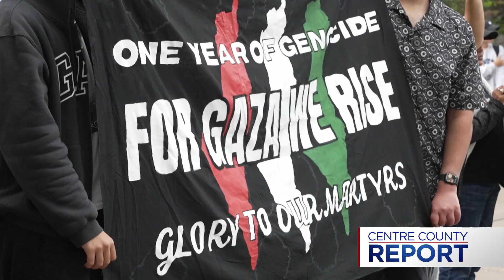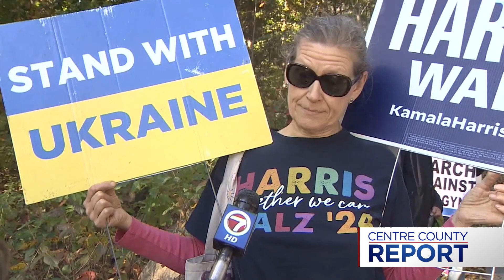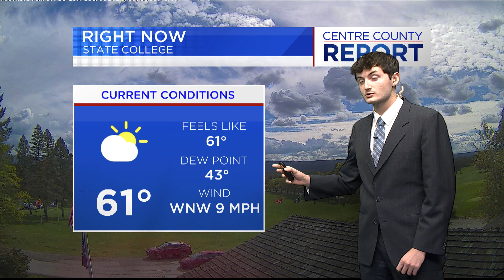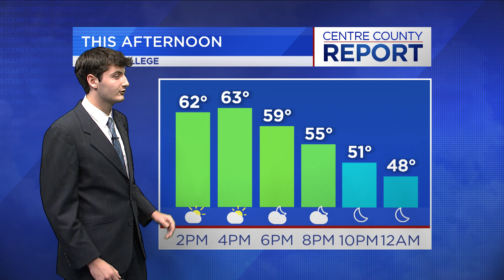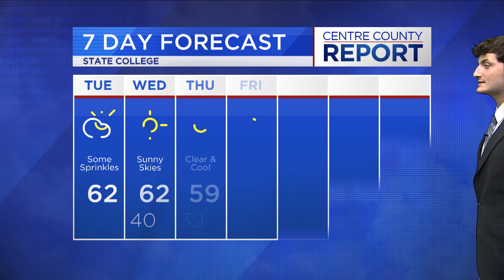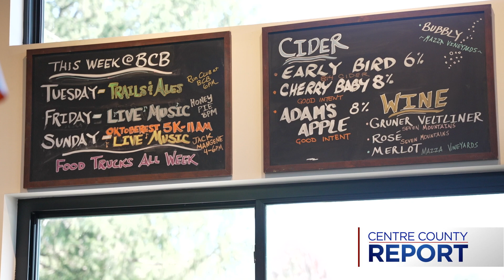Centre County Report: October 8, 2024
Nearly two weeks after Hurricane Helene slammed ashore in Florida, the number of dead keeps rising. Especially hard hit is North Carolina, including the mountain town of Asheville.